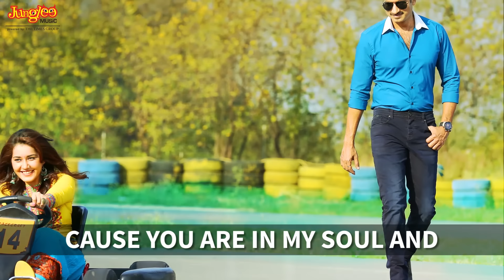Yemaiyindhi Vela Song With Lyrics || Jil Telugu Movie || Gopichand, Raashi Khanna || Ghibran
Listen and Enjoy :Yemaiyindhi Vela Song With Lyrics || Jil Telugu Movie || Gopichand, Raashi Khanna || Ghibran